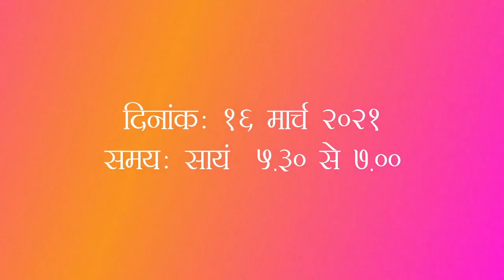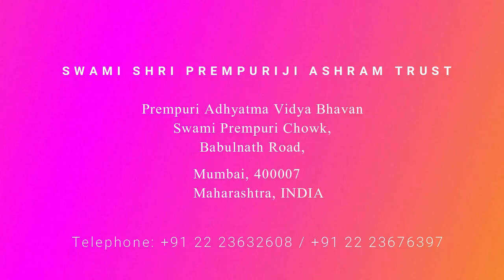Pravachan 01 Mahabharat Divya Katha - 16 - 31 Mar 21-प्रवचन ०१ महाभारत दिव्य कथा - १६ से ३१ मार्च २१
Pravachan Series Subject :- “ Mahabharat Divya Katha “ ( Smd. Bhagwad Gita aadharit) in Gujarat
Duration : 16 to 31 March 2021 ;
Daily Evening 5.30pm to 7.00 pm
Swamiji :   Shri Jitendra Dave

प्रवचन श्रृंखला विषय :-  महाभारत दिव्य कथा (श्रीमद् भगवद गीता अधारित ‘‘गुजराती में’’)
अवधि :  १६ से ३१ मार्च २०२१;
प्रतिदिन सायं ५.३० से ७.००
स्वामीजी : श्री जितेन्द्र दवे